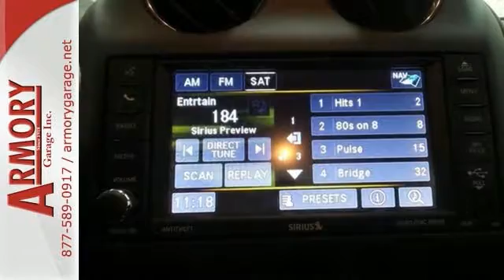New 2017 Jeep Compass Albany NY Roessleville, NY #111428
Year: 2017
Make: Jeep
Model: Compass
Trim: High Altitude
Engine: 4 Cyl. 2.4 L
Transmission: Automatic
Color: Granite Crystal Metallic Clearcoat
Interior: Dark Slate Gray
Stock #: 111428
VIN: 1C4NJDEB9HD111428
Check out this great low mileage vehicle! Feature-packed and decked out! It includes leather upholstery, a rear window wiper, voice activated navigation, and more. Smooth gearshifts are achieved thanks to the 2.4 liter 4 cylinder engine, and for added security, dynamic Stability Control supplements the drivetrain. Four wheel drive allows you to go places you've only imagined. We pride ourselves in consistently exceeding our customer's expectations. Please don't hesitate to give us a call.Plus taxes, title, & reg. Prior Orders Excluded. All advertised vehicles available at time of ad placement. Images and options shown are examples, only, and may not reflect exact vehicle color, trim, options or other specifications. Must print out advertised Internet Price and/or E-Price and present it at the time of purchase (date and time of original signed Purchase Agreement) to receive advertised web price and discount. Advertised prices may be affected by Trade-In Credit. A Manufacturer advertised below market interest rates are offered through Chrysler Capital. A The dealership will gladly submit your credit application upon your request.

Address:
926 Central Avenue